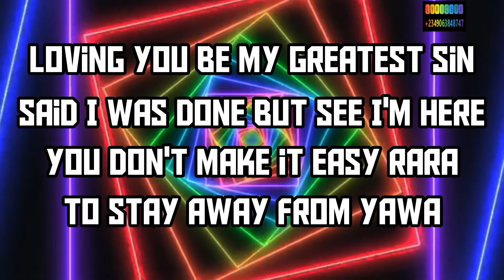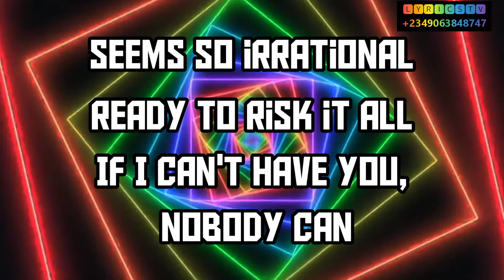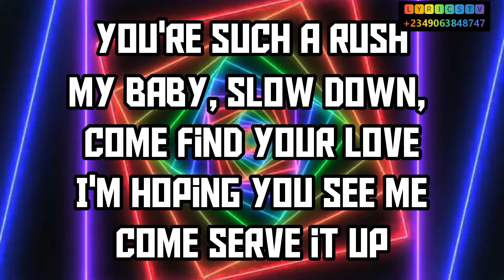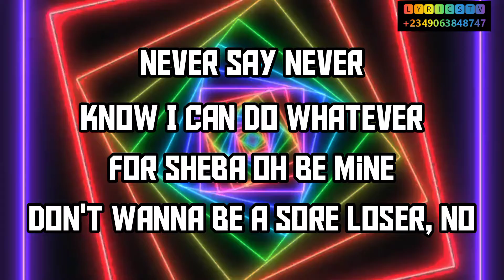Sinner Adekunlegold ft LuckyDaye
Sinner by Adekunle Gold ft Lucky Daye lyricsvideo naija fypシ music lyrics top sound challange #